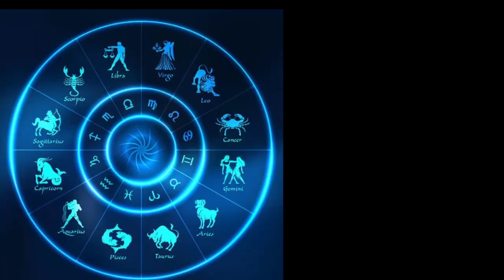!!ಫೆಬ್ರವರಿ 18 ನಾಳೆ ಭಾನುವಾರ 6 ರಾಶಿಯವರಿಗೆ ಬಾರಿ ಅದೃಷ್ಟ ದುಡ್ಡಿನ ಸುರಿಮಳೆ ಸುರಿಯುತ್ತದೆ ರಾಜಯೋಗ ಶುಕ್ರದೆಸೆ!!